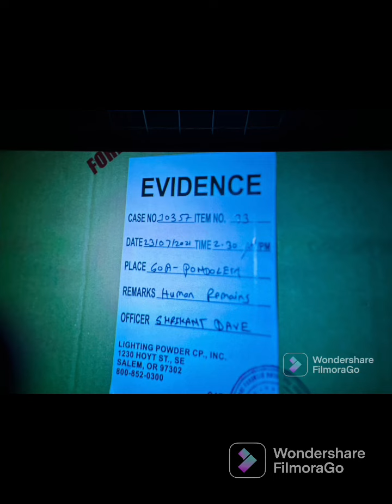Drishyam 2 movie review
Movie review of Drishyam 2